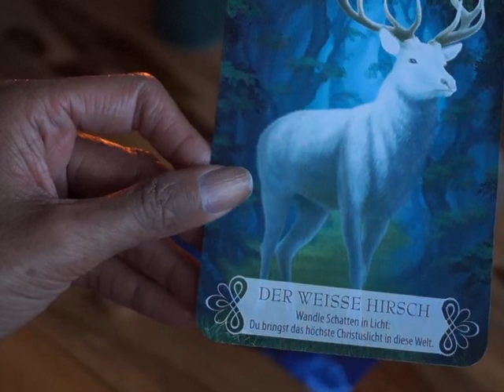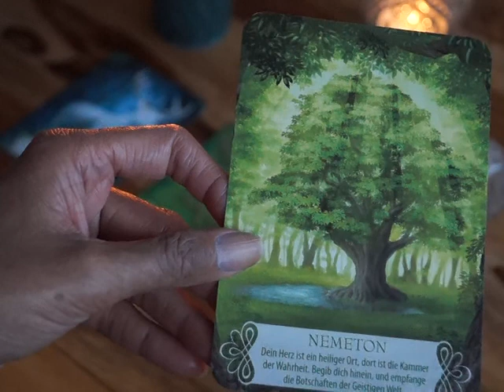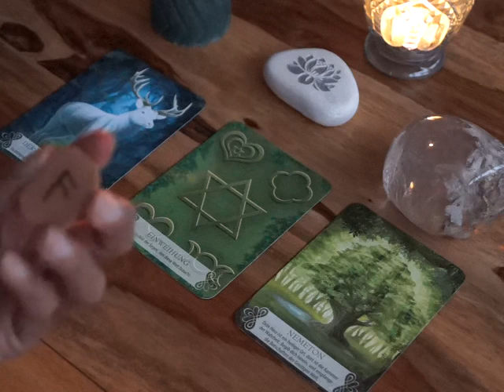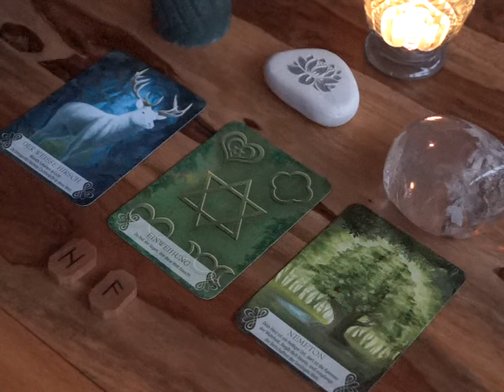Julnachtsorakel 21.12.2018 (Thomasnacht, Wintersonnenwende, Alban Arthuan)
Ein allgemeines Orakel zur Julnacht 2018. Gesprochen in Schweizerdeutsch.